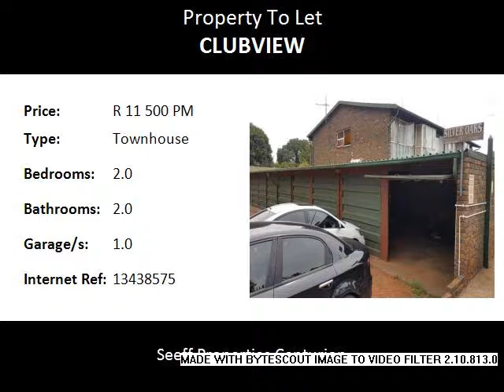2.0 Bedroom Townhouse To Let in Clubview, Centurion, South Africa for ZAR R 11 500 Per Month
Bedrooms: 2.0
Bathrooms: 2.0
Garages: 1.0
Price: R 11 500 Per Month

Property Description:

Spacious double storey! Own private garden. Situated in a pet friendly complex close to all amenities, highways and main routes.